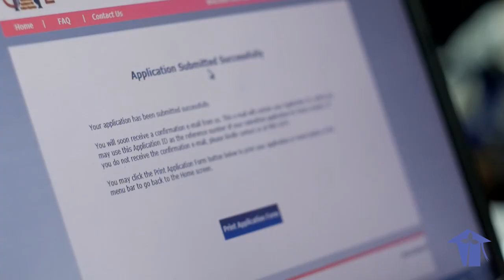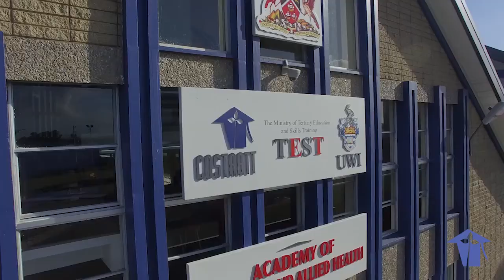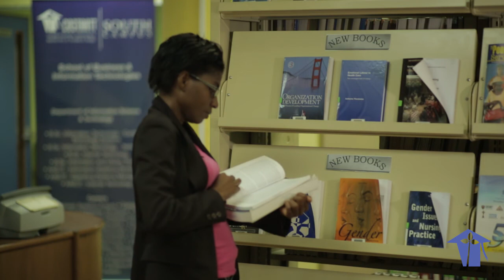COSTAATT 15th Anniversary Documentary